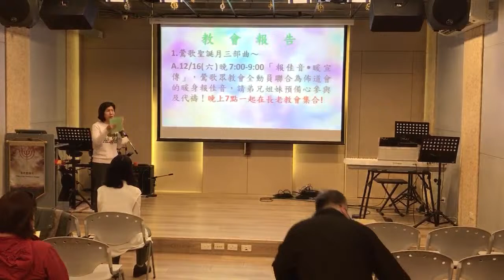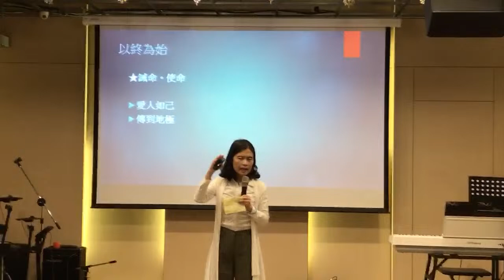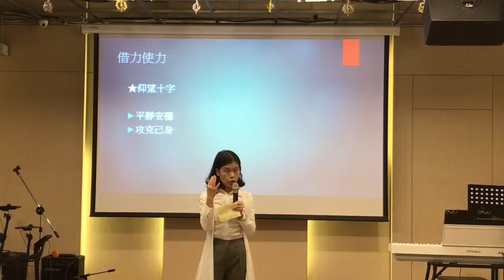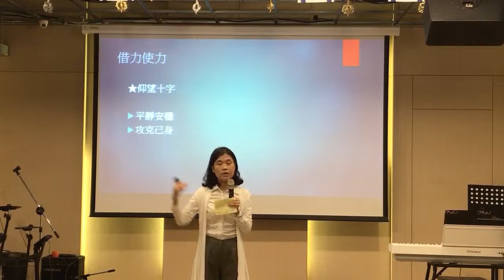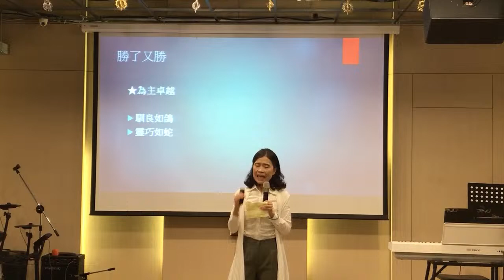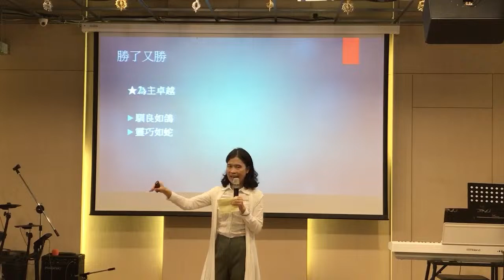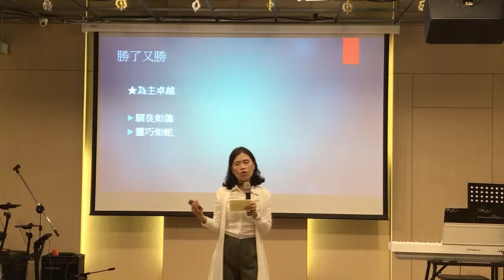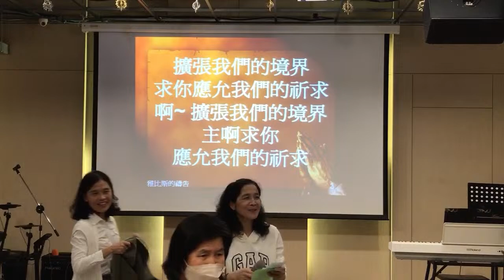Yingge BOL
Sunday service